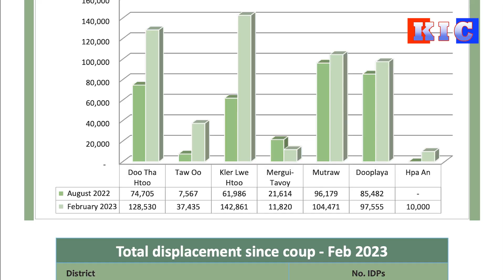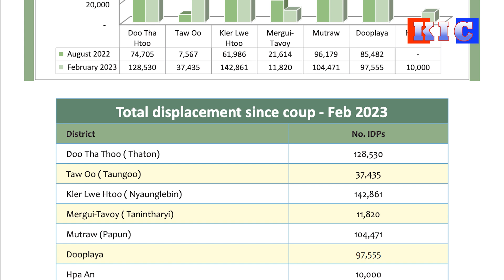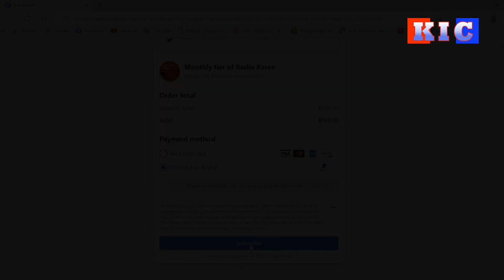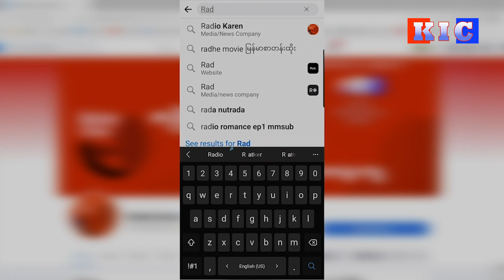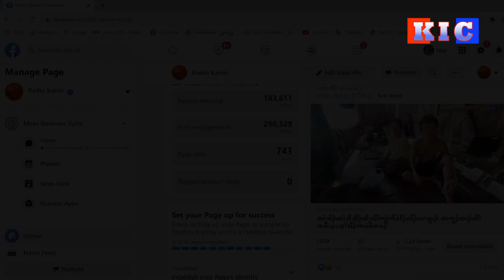KIC Weekly News - March 3, 2023